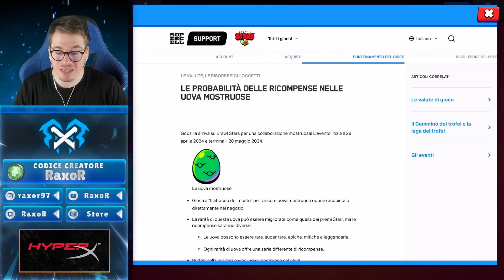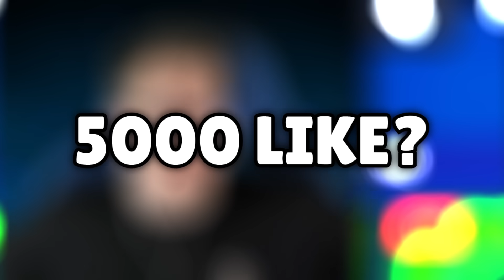🥚 SHOPPO ALTRE 100 UOVA e SBLOCCO TUTTE le SKIN di BUZZ GODZILLA! | Brawl Stars ITA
Nuovo video su Brawl Stars! Quest'oggi siamo Tornati per Shoppare altre Uova e Sbloccare tutte le Skin di Buzz Godzilla!

⭐ OGNI GIORNO un NUOVO VIDEO alle 14:15 ⭐